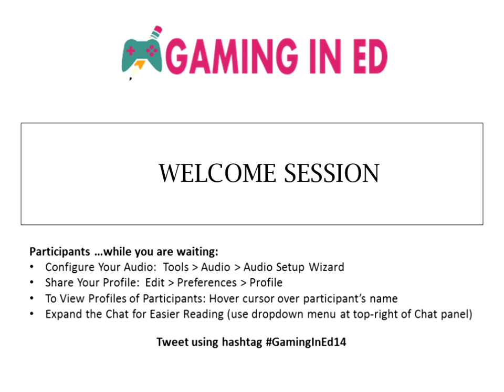Allisyn Levy and Katya Hott on "Connecting Educators and Game Developers"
Welcome to Gaming in Ed 2014!